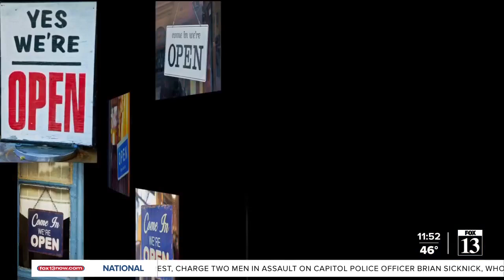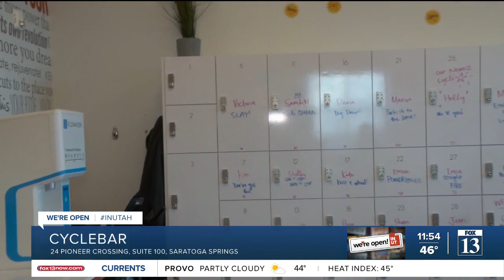Budah gets his workout on at CYCLEBAR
Ready to mix up that workout? CYCLEBAR is open InUtah.